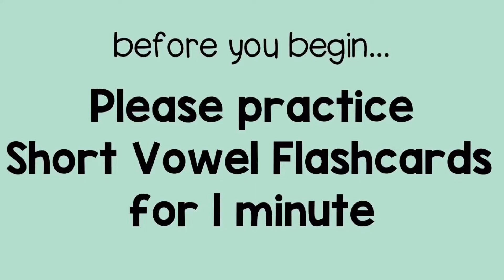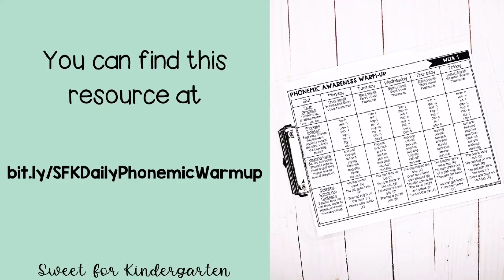Kindergarten Phonemic Awareness Video Week 3 Day 3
Practice phonemic awareness in less than 5 minutes a day! This video will walk your child or students through a phonemic awareness warm-up. In this video, you will see the phonemic lesson for Week 15 (Wednesday), found in the Kindergarten Daily Phonemic Awareness Warm-Ups from Sweet for Kindergarten.

Before you begin, please practice letter flashcards having your student name the letter and the sound for each one.

Skills Practiced:
•Produce Rhyming Words
•Phoneme Isolation- Middle Sounds
•Onset and Rime